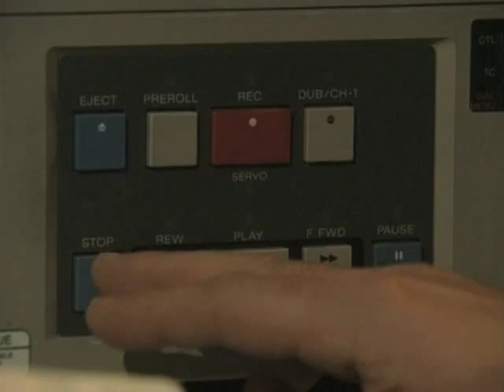Tony the flagellate - Phytoplankton and flagellates (3/3)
Isolating flagellates from samples and the different variants.